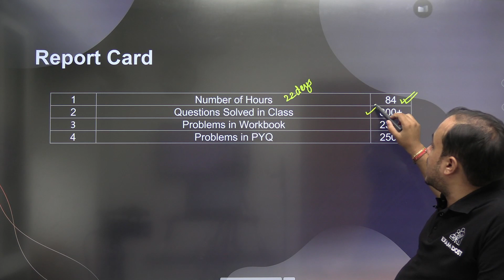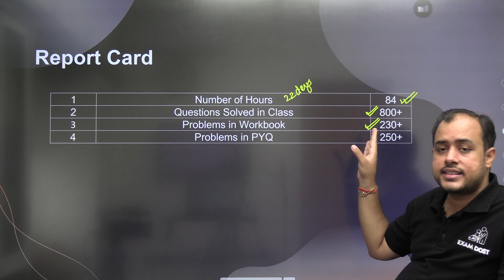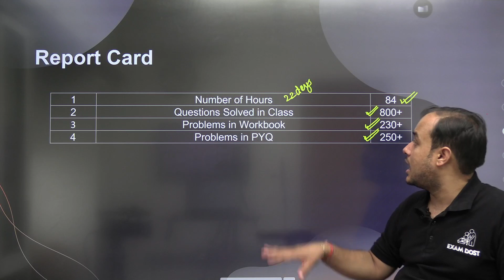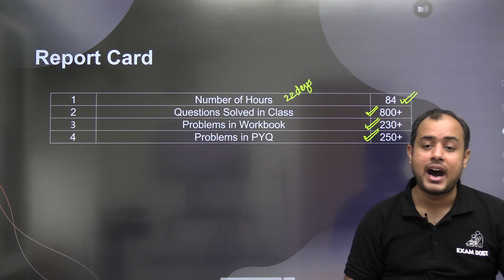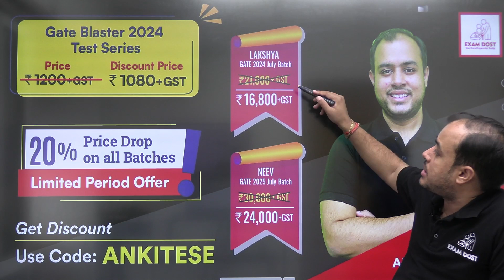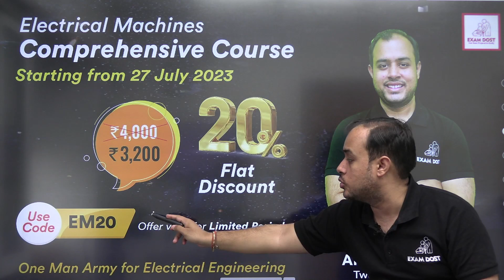Network Analysis Course Highlights 💡💡| Ankit Goyal | One Man Army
​Lakshya GATE 2024 July, Neev GATE 2025 July and Electron GATE-2024 Batch for ECE Non-Core Started on July 3rd.

Whatsapp Ankit Goyal's team on  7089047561 and take your GATE & ESE preparation to the next level.
Are you ready to revolutionize your understanding of networks and their incredible applications? Look no further! Join the "Network Analysis Course Highlights" presented by the brilliant educator, Ankit Goyal, and embark on a transformative learning journey.

1. Class notes downloadable as PDF
2. All subjects to be taught by Ankit Goyal Sir ( Two time AIR 1)
3. Subject wise work book included
4. Dedicated doubt clearing sessions
5. Weekly tests
6. Mentorship by Ankit Goyal sir
7. Doubt Solving Telegram group
8. Gate Previous year Question bank
9. Daily practice papers to be provided